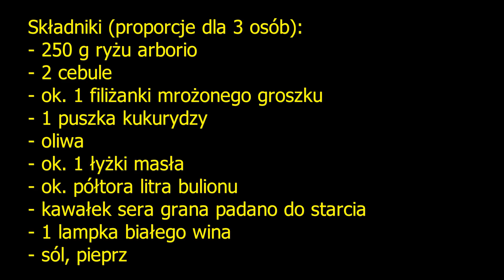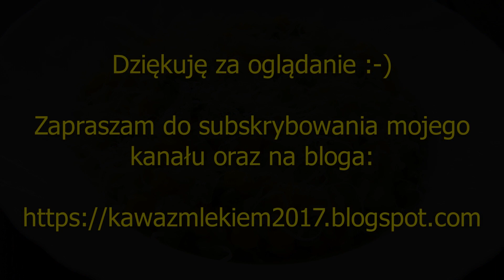Risotto z groszkiem i kukurydzą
Proponuję dziś przepyszną wersję klasycznego risotto, z mrożonym groszkiem i kukurydzą, coś wspaniałego, serdecznie polecam :-)

Poniżej link do przepisu na blogu, gdzie przedstawiona jest też wersja wegańska tego przepisu